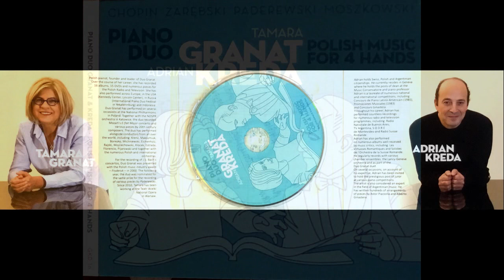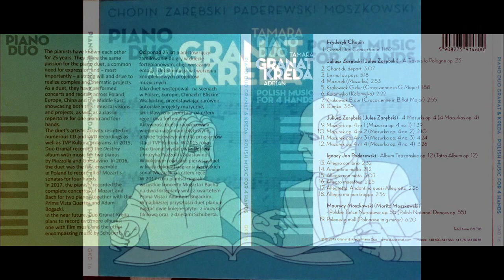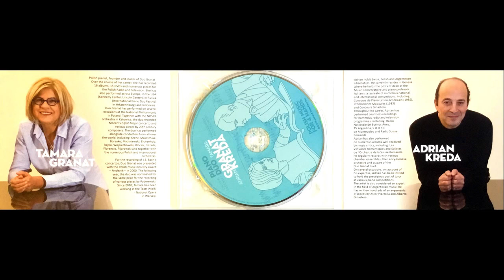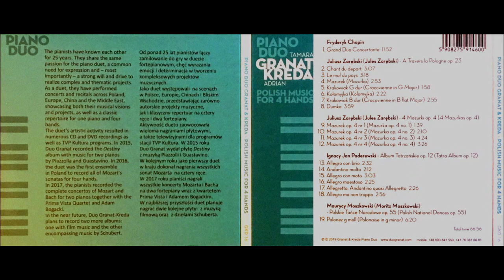Duo Granat- Kreda plays Cd Polish Music for 4 hands, M. Moszkowski - Polonez op. 55 in g minor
Duo Granat- Kreda Tamara Granat and Adrian Kreda play from the Cd Polish Music for 4 hands piano, Maurycy Moszkowski   Polskie Tance Narodowe op. 55 - Polonez in g minor  , Recorded in 2019 /Warsaw-Poland